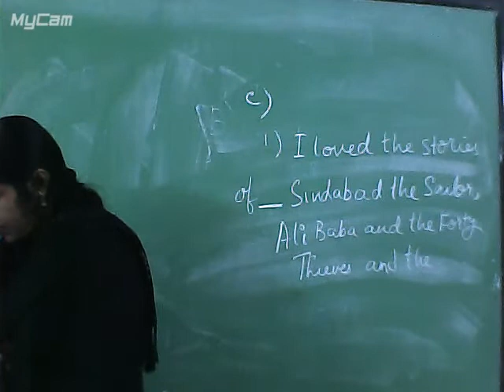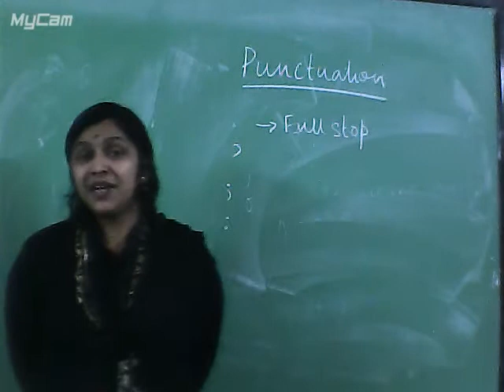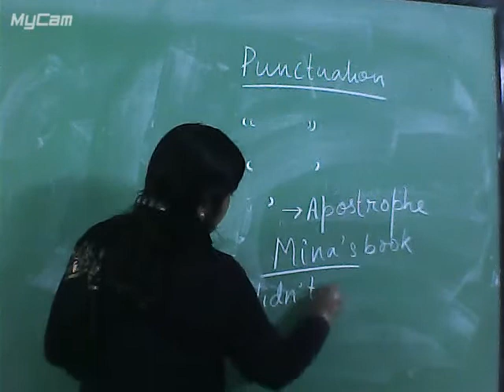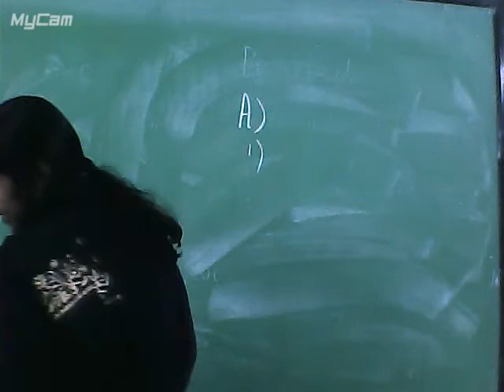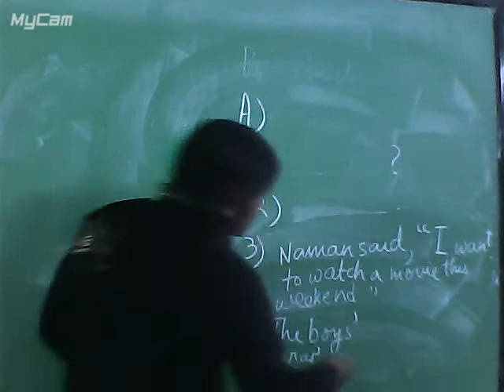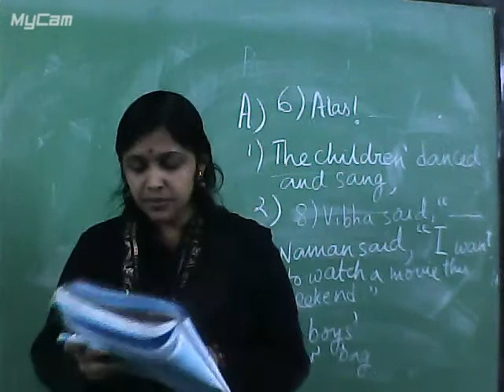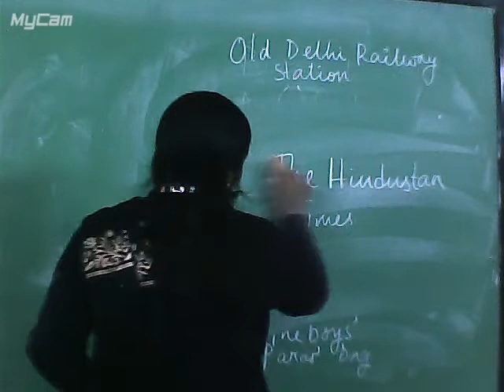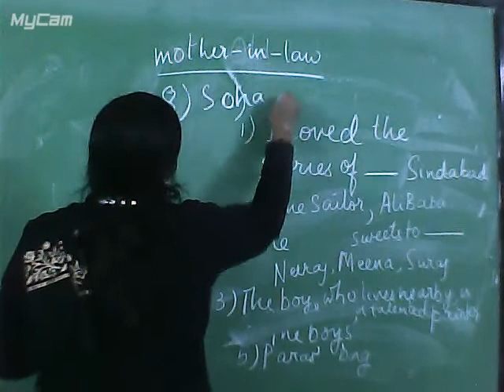CLASS : VII SUBJECT : ENGLISH (OFFLINE)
CLASS : VII
SUBJECT : ENGLISH
TOPIC : PUNCTUATION
TEACHER : SHREYA GOSWAMI